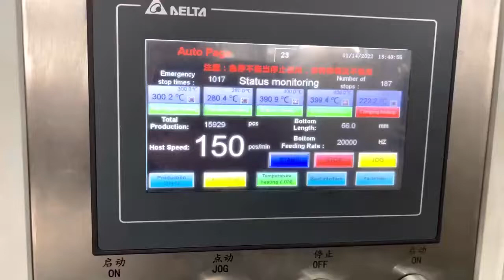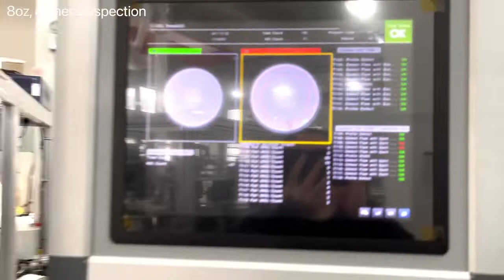Testing 16,000 cups high speed carton board paper cup bowl container machine with inspection FeeNoT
High Speed Paper Cup Bowl Machine GH990 FeeNoT
Model: GH-990
Speed: 120~150 pcs/min (7200~9000 pcs/hour),
Size range: Max 990ml,

FeeNoT.com